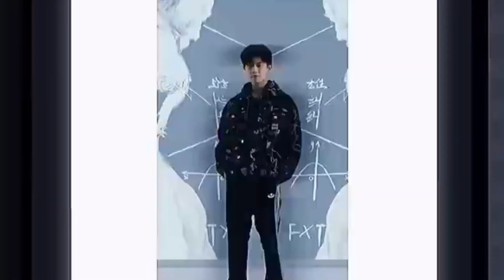一任千面任嘉伦拍摄广告花絮曝光！惊现歪头杀？帅气十足！他拍戏谨慎？它将走偶像转中生路线？@娱乐热榜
新鲜的任嘉伦来啦！任嘉伦新的广告拍摄大片花絮来啦！这个歪头杀这个眼神杀这个手指杀！太帅气了太帅气了。任嘉伦除了拍广告他至少还得再拍两部欢瑞的剧。任嘉伦现在他打算偶像转中生，后续会接一些比较有质感的角色，其实进阶中生，是有演技的人最适合的，现在内娱断层很厉害，转型概率还是很大的，毕竟年龄到了，转型是需要规划起来了
Ahhhhhhh! The fresh Ren Jialun is here! Mark Huafei's new commercial shooting is coming! Handsome spokesperson! The clothes look good, let them look better! Kill this head tilt, kill this eye look, kill this finger! It's deadly! Too handsome too handsome

This is the latest commercial highlight made by Ren Jialun

In addition to making commercials, Ren Jialun had to make at least two Huanrui dramas. Ren Jialun is now planning to transfer his idol to a mid-level student, and will take on some more quality roles later. In fact, advanced mid-level students are most suitable for people with acting skills. Now the internal entertainment gap is very severe, and the transition probability is still very high. After all, age Arrived, the transformation needs to be planned

However, Ren Jialun is cautious?

Ren Jialun now attaches great importance to the reputation of his cooperative partner. Even if the other party's popularity is average, his acting skills must be good. He had suffered this kind of loss before, so he is extra cautious now. He was really afraid of ropes after being bitten by a snake for ten years.

Ren Jialun is now more sought-after in the industry. Most of his dramas are broadcast well, and word-of-mouth traffic is also available. The management recognizes him. He is busy here and the announcement arrangement is too full. Many artists in Huanrui have left the high school. Ren Jialun is also discussing contract matters with Huanrui. He wants to run his own studio and sign his own.

In fact, Ren Jialun still has a certain right to speak about whether he accepts the play or not. If he is unwilling, no one can force him to follow, but if he is willing, then the fans should not mix in, in case of explosion. That's it.

He himself has never taken the top class as the standard of development. He has always demanded himself based on actors, but if he is a serious actor, he is not even in terms of professional ability, and he is also deep. Knowing this, I have been silently improving my business capabilities.